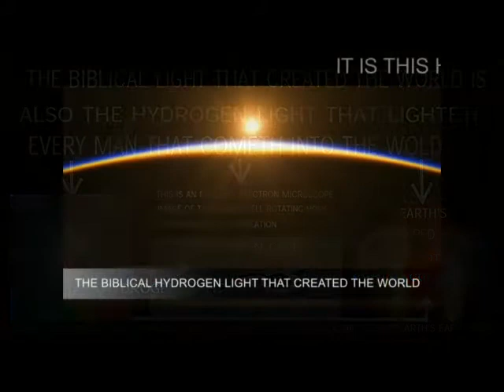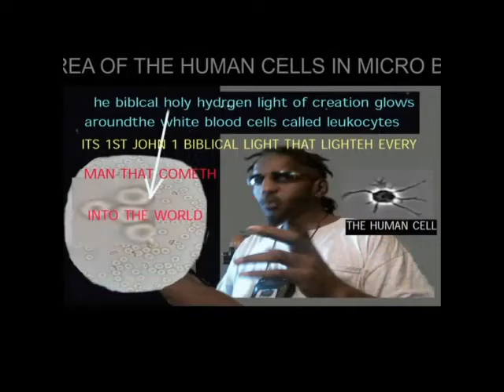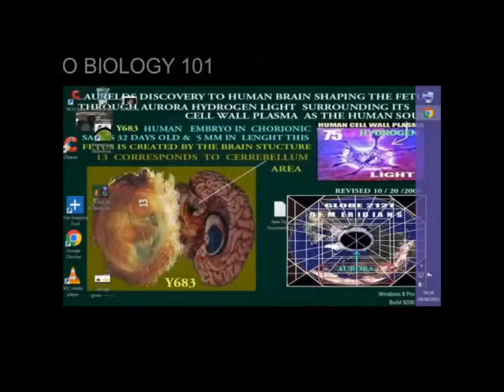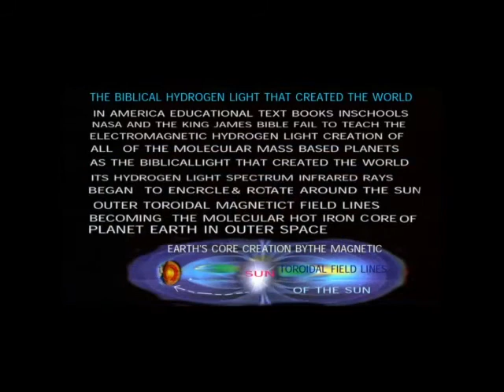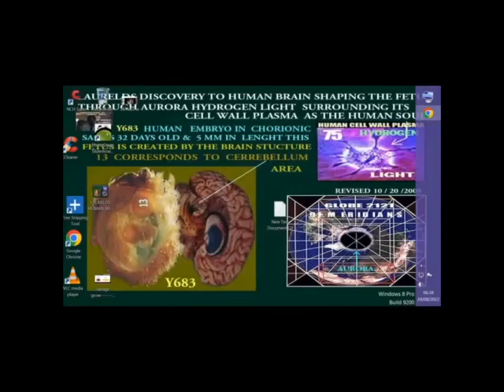laureld smith of Chicago ill biblical light that created the world speech